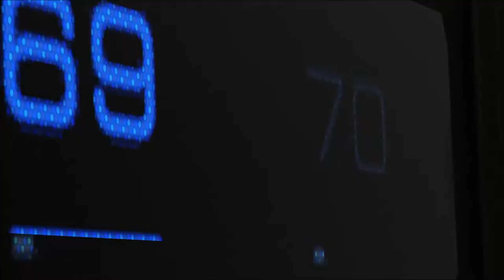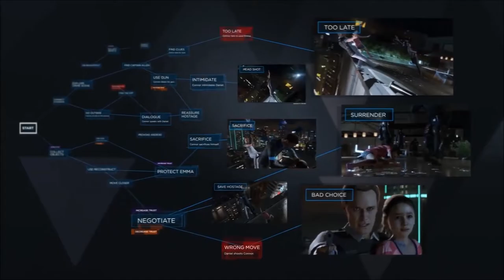Detroit: Become Human - Connor Trailer (HD)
Shape an ambitious branching narrative, making choices that will not only determine your own fate, but that of the entire city. Discover what it means to be human from the perspective of an outsider – see the world of man though the eyes of a machine.